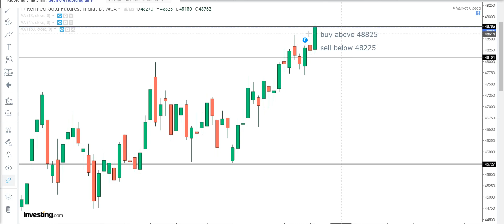Gold Techncial Analysis For English July 01 Gold Intraday Futures new tips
GOLD intraday Technical analysis for English July 01  -GOLD futures